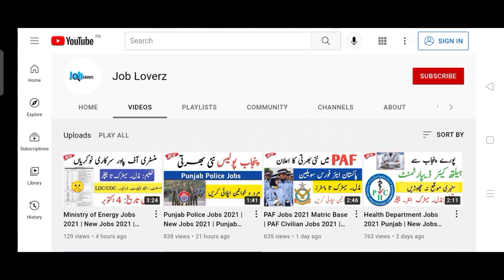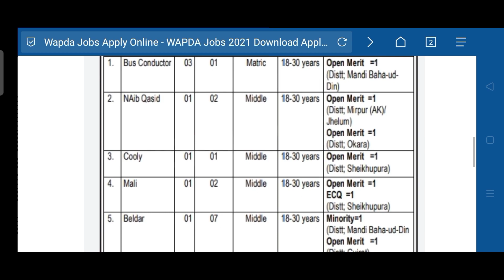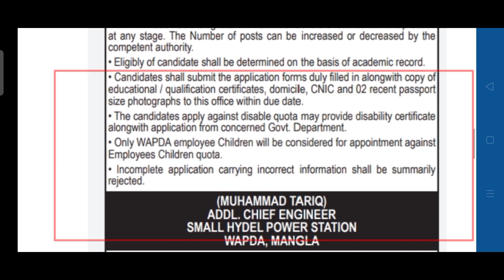Latest Wapda Jobs 2021 Advertisement | New Jobs 2021 | Govt Jobs 2021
In this video, I'll tell you (Wapda Jobs 2021 Online Apply - New Jobs 2021 in Pakistan Today - Wapda New Job Vacancies 2021 ) if you want to Apply this job so I'll complete this job update. So let's get started...

wapda jobs 2021 lahore
wapda jobs 2020 last date
wapda jobs 2021 march
wapda jobs april 2021
fia jobs 2021 last date
fia jobs 2021 advertisement
today all jobs update
today jobs

Jobs Topic Cover:
- pakistan ranger
- teacher vacancy
- accounting jobs
- ppsc upcoming jobs
- pakistanjobsbank

new job
new jobs